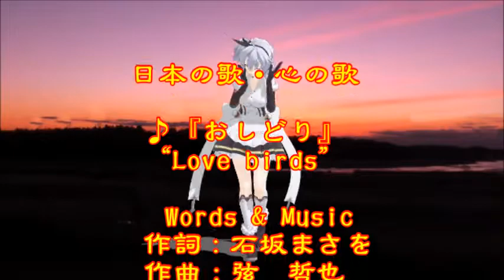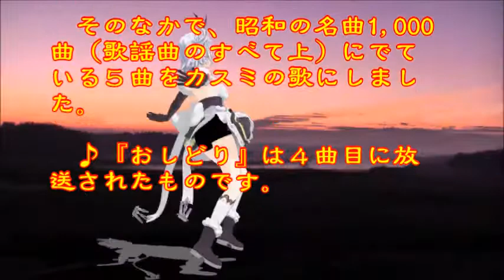♪『おしどり』日本の歌・心の歌 うた：緑咲香澄 ダンス：ケント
日本の歌・心の歌　♪『おしどり』 “Love birds”
Words & Music　作詞：石坂まさを　作曲：弦　哲也
 Song & Dance♪うた：緑咲香澄　ダンス：ケント

３月２９日NHK深夜便の「にっぽんの歌こころの歌」で『五木ひろし作品集Part2』と題して９曲が放送された。そのなかで、昭和の名曲1,000曲（歌謡曲のすべて上）にでている５曲をカスミの歌にしました。♪『おしどり』は４曲目に放送されたものです。